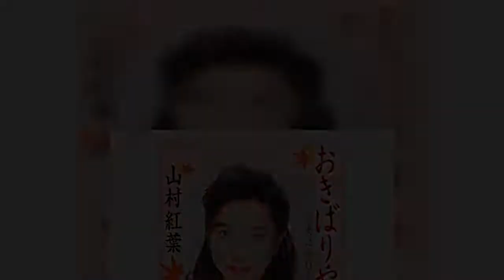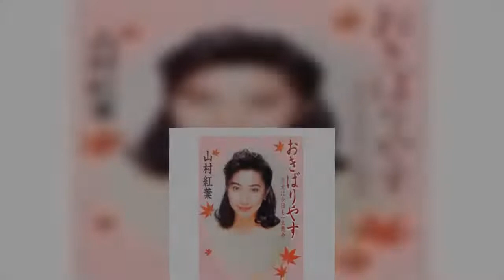鉄道捜査官・山村紅葉の女将姿にファン安堵！披露した「妖艶手付き」とは？